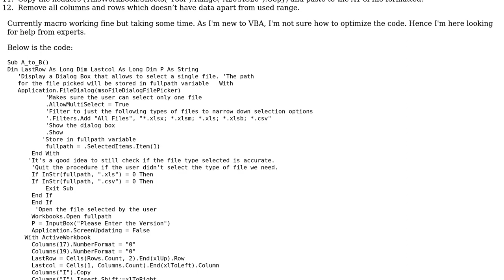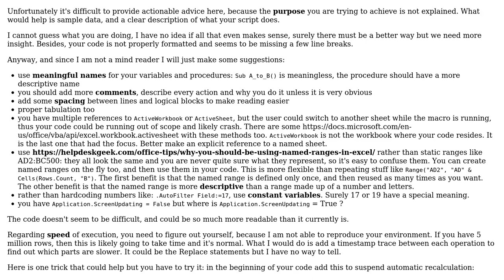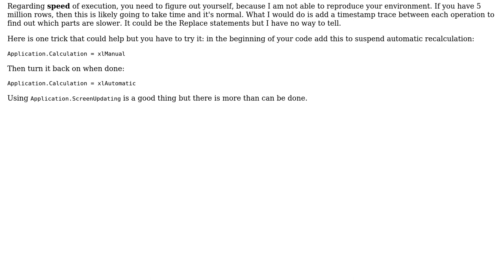Altering spreadsheet data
With thanks & praise to God, and with thanks to the many people who have made this project possible! | Content (except music & images) licensed under CC BY-SA | Music | Images & others | With thanks to user SAM OnELA user Murali K user Anonymous and the Stack Exchange Network Trademarks are property of their respective owners. You are responsible for your own actions.